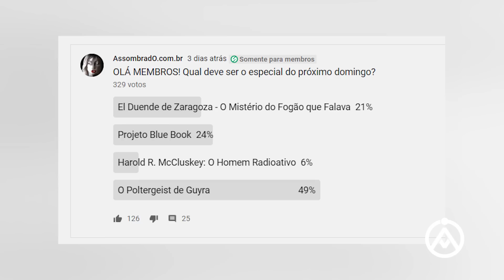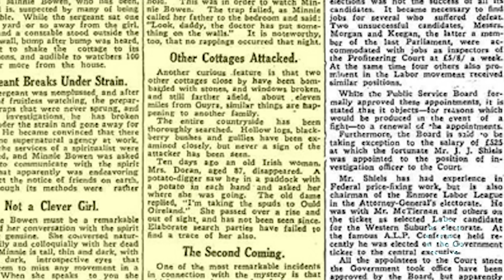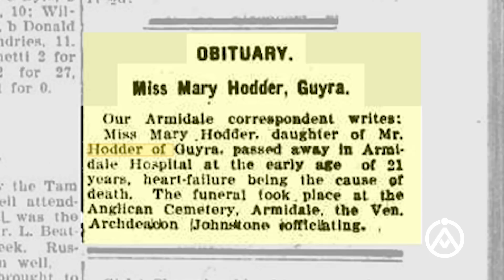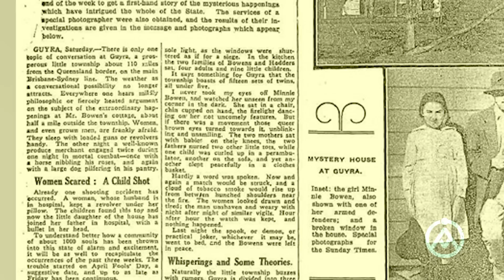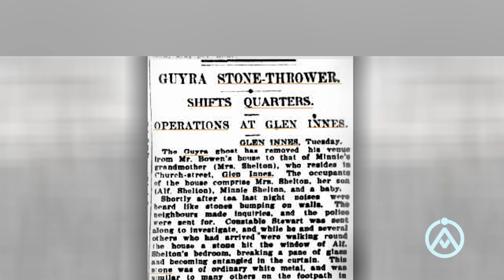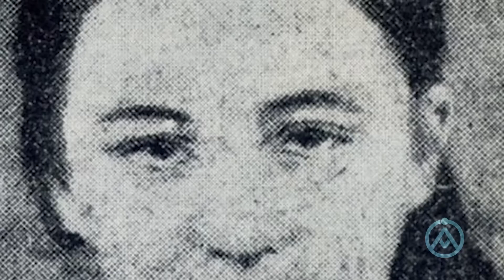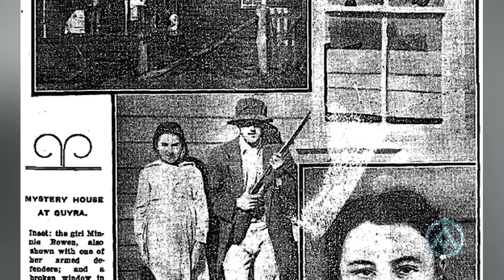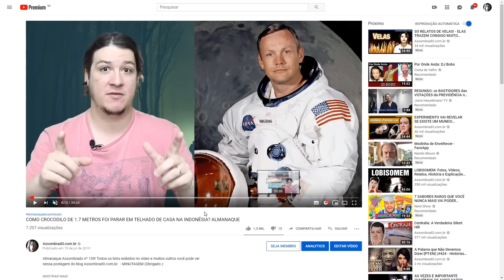100 ANOS DE MISTÉRIO: O QUE FEZ CHOVER PEDRAS EM UMA CASA E ASSUSTOU UMA CIDADE INTEIRA?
Em abril de 1921, a pequena Guyra, na Austrália, foi atingida literalmente e aparentemente por um "espírito que atirava pedras". Parece algo comum e que você já viu em outro lugar, não é mesmo? Contudo, a cidade também ficou marcada por uma série de outros acontecimentos "incomuns". Juntamente com os ataques fantasmagóricos, uma mulher idosa, segurando uma batata em cada mão, simplesmente desapareceu sem deixar pistas. Além disso, uma menina de apenas seis anos foi baleada na cabeça pelo seu próprio irmão, e um oficial de polícia foi afastado por estar "abalado" pela "suposta atividade poltergeist". Isso fez com que o mundo voltasse seus olhos para Guyra naquela época, e atraiu a atenção até mesmo de Sir Arthur Conan Doyle, o criador do famoso personagem, que muito provavelmente, vocês devem conhecer: o famoso detetive britânico Sherlock Homes, que até hoje inspira livros, séries e filmes ao redor do mundo. Venha conhecer a história do Poltergeist de Guyra

MINUTAGEM:
02:45  A Cidade de Guyra

05:12  O Desaparecimento da Senhora Doran

06:17  A Casa AssombradA da Família Bowen

09:07  Sessão Espírita

12:25  Outras Casas sofrem Ataques

15:29  Moradores acreditam em Poltergeist

18:20  Confissão de Minnie Bowen

20:00  Casa da Vovó

23:24  Poltergeist de Brisbane

25:02  Novas Revelações

28:56  Conclusão

30:59  Torne - se Membro do Canal!

32:22  Trecho do Relato ( Minha Mãe estragou a minha Vida ) Exclusivo para Membros

CONHEÇA A LOJA OFICIAL DO CANAL ASSOMBRADO!

Agradecimento Especial aos Membros:
Bruna Piloto
Karina Ardanuy
Maria Luisa Rizzardi
Sheila Garcia
Ju Gadelha
Gisele Criper
Anna Teixeira
Carla Patricia Morais
Ilah Rocha
Francisco Lino Bazilio
Willian Ignácio dos Santos
Gicele Soeiro
Hermann Winck Ribeiro de Moura
Saron Dias
Jorge do Batuke
Helena von Tiesenhausen de Souza Carmo
Igor Araujo
Igor Tavile
Pedro Cunha
Gustavo Almeida
Tia Nana Ribeiro
hcmlevy
Gustavo Leonez Wesker
nem eu acredito
Camila e Helton
Marcelo Luiz Fonseca
Leh Carvalho
Dr.Renato Boy
Eveline KEP
Elisabeth Mino Rosa do oriente
Melissa Meibol
Micheli Catoia
Carla Patricia Morais
Gustavo Leonez wesker
Bárbara Pinho
Nathalie Nelli
Amanda Alves
Luana Vieira
JORGE CODEVILLA
talita carvalho
Ismael Pagani
Elisiana Carvalho
NEWTON N

ENVIE SEU RELATO PARA:
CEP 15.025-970